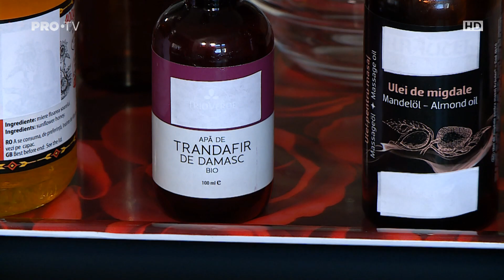Tratament homemade pentru cearcăne și pentru pungile de sub ochi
În fiecare miercuri, la Vorbește lumea de la PRO TV, vă arăt rețete și ritualuri de frumusețe pe care le putem face acasă.